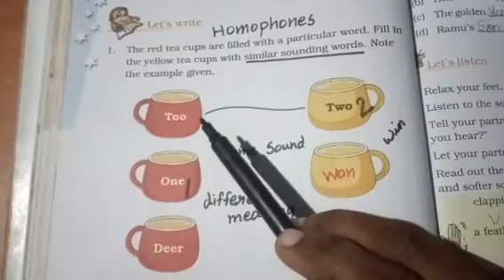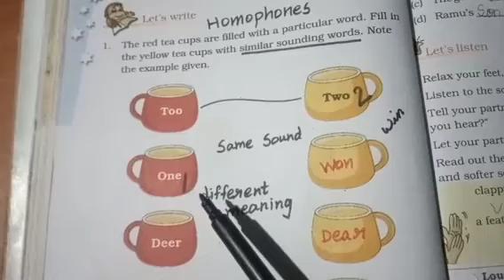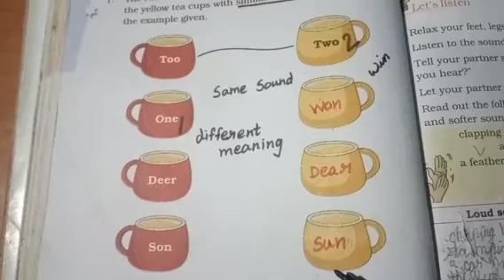English Unit 5 Homophones Textbook Exercise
CBSE/ English Marigold Unit 5 Homophones Textbook exercise